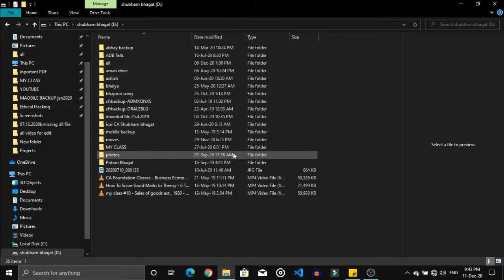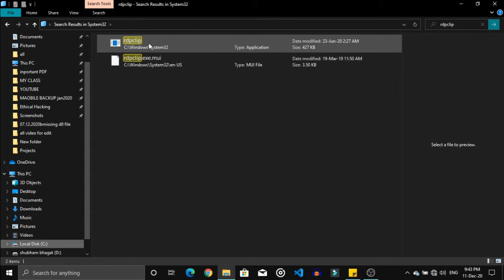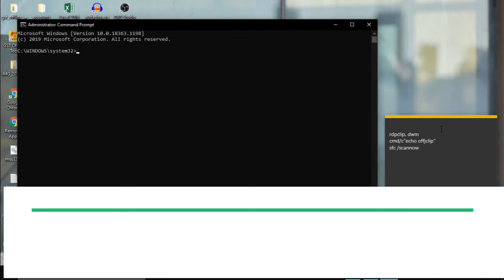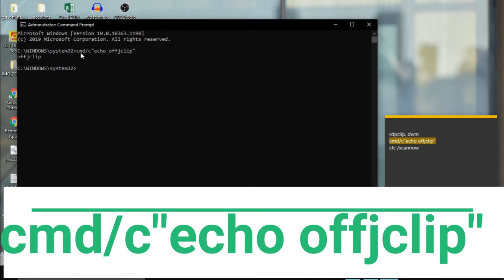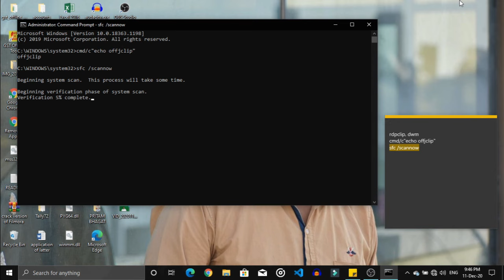How to Fix Copy Paste Not Working Windows 10/8/7 (100% Works)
Can't Do Copy Paste in Windows PC/Laptop
Codes:
1. rdpclip,
2. dwm
3. cmd/c"echo offjclip"
4 sfc /scannow

Follow me,

1. Mobile Camera:- Asus Zenfone Max Pro M1
2. Generic collar mic clip with long cable
3. Foldable Tripod Stand